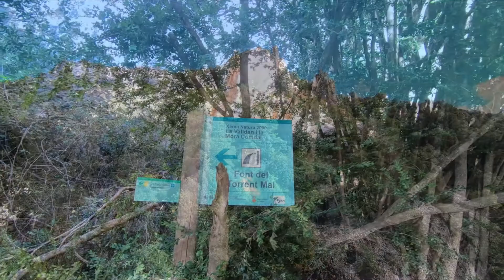Les Montserratines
La similitud en formes amb el massís de Montserrat li dona el nom.